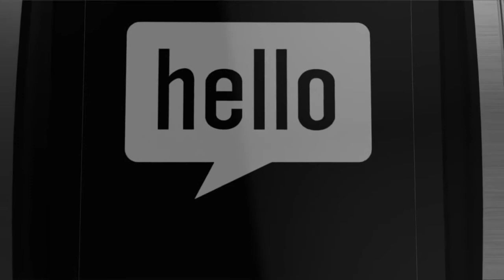youtube video #-QqHr6wZlNo